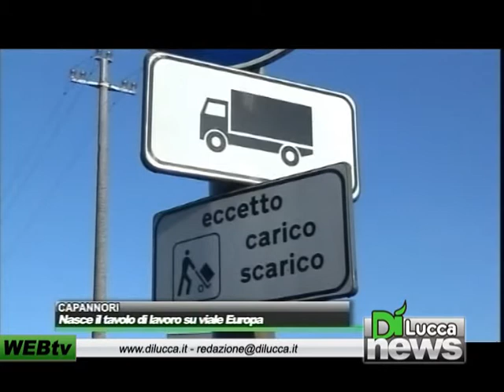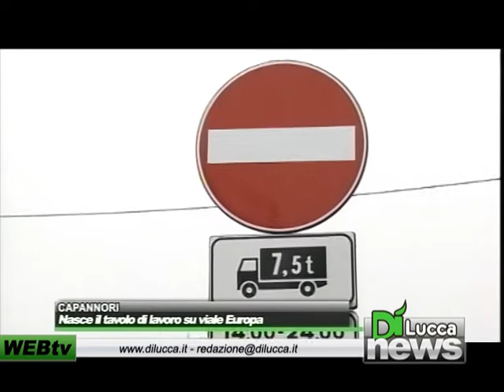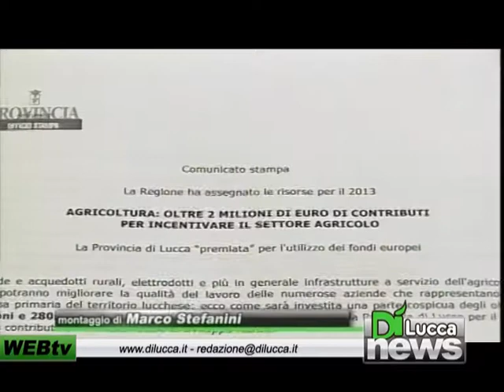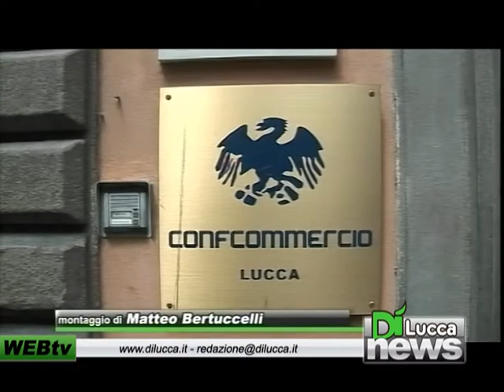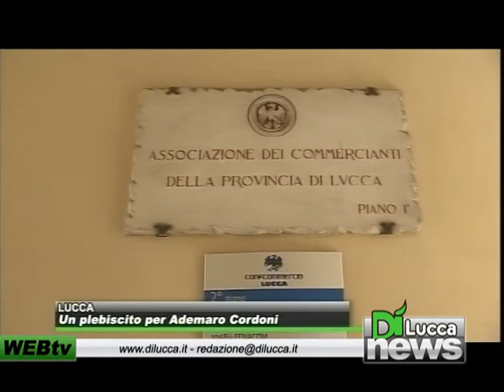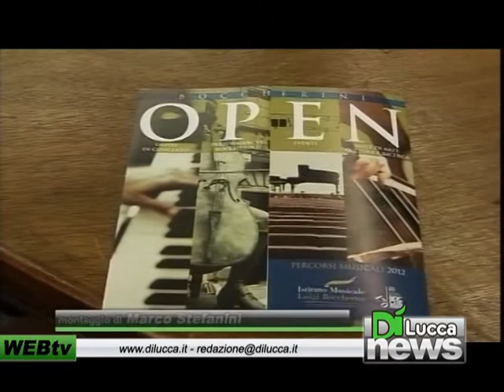Dì News - Ed. Sera - 29 marzo 2012